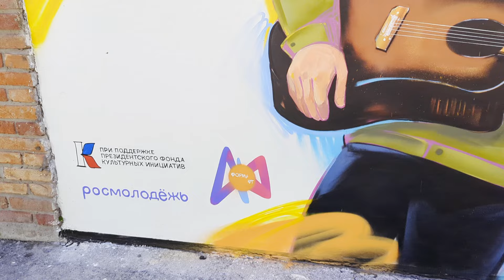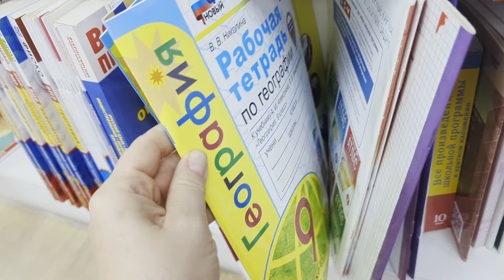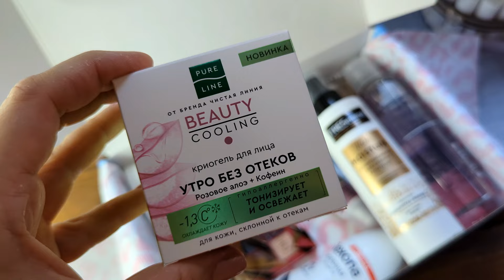VLOG/гуляем /Newbeautybox/болтаю и крашусь/как съездила/про школу/про сериалы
Всем приветик!  Представляю вашему вниманию свой новый влог 🍓
РАЗВЕРНИ:

Бокс участвует в акции 1+1=3, то есть при покупке двух боксов третий идёт в подарок

Помочь в развитии канала  Сбербанк 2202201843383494 :)